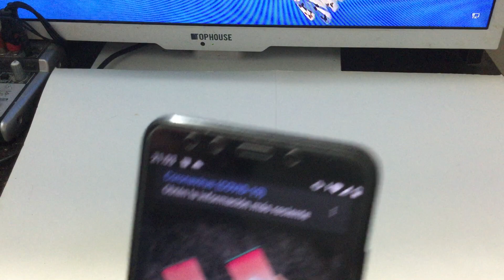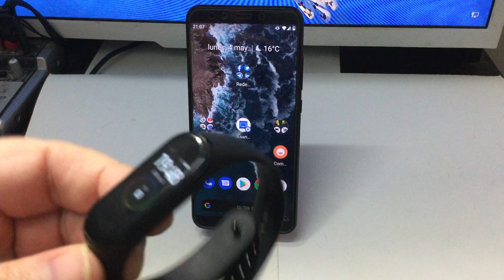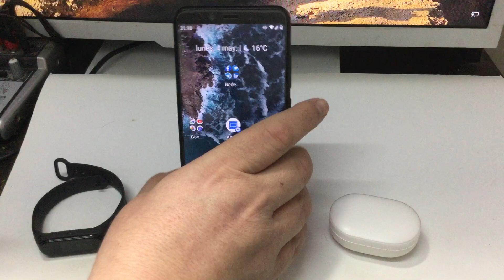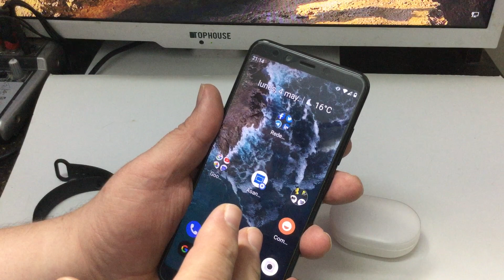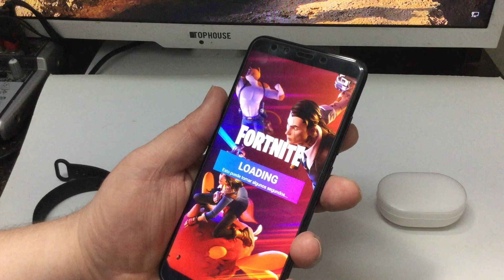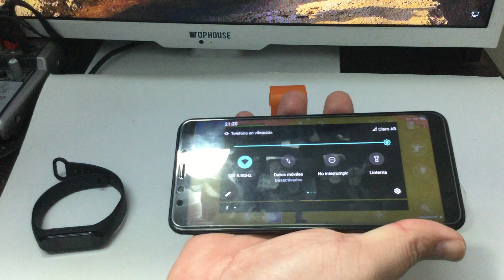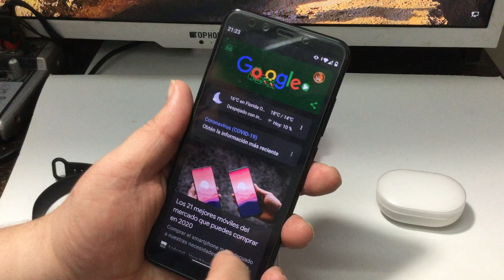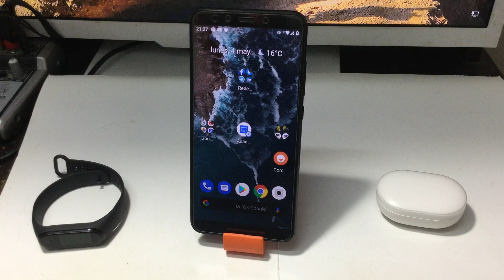Xiaomi MI A2 Vale la pena 2020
Para mi uno de los mejores gama media del 2018 veremos si vale la pena en el 2020.